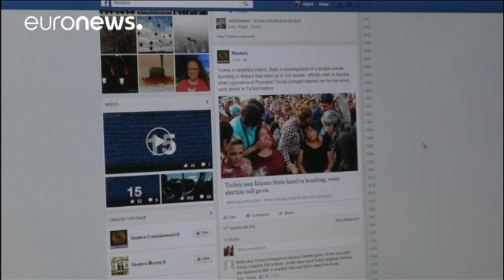Τσουχτερά πρόστιμα στα κοινωνικά δίκτυα στη Γερμανία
Η γερμανική κυβέρνηση ενέκρινε νομοσχέδιο που εισάγει πρόστιμα ύψους έως και 50 εκατομμυρίων ευρώ στα μέσα κοινωνικής δικτύωσης που αρνούνται να αφαιρέσουν δημοσιεύσεις οι οποίες προωθούν την ρητορική μίσους ή ψευδείς εγκληματικές πληροφορίες.

Οι καθαρά εγκληματικές πληροφορίες θα πρέπει να αποσύρονται μέσα σε 24 ώρες από την κοινοποίησή τους, ενώ όσες περιλαμβάνουν εγκληματικό περιεχόμενο μέσα σε επτά ημέρες.

Μερικοί διαφωνούν, λέγοντας ότι το νομοσχέδιο αυτό θα υποχρεώσει τις εταιρίες να α…